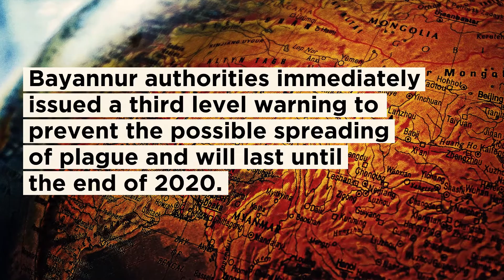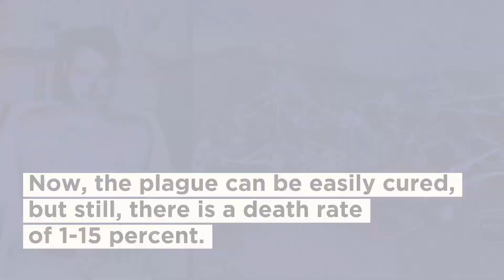Bubonic Plague 2020 in CHINA | Kunyu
A case of bubonic plague occured in China. Bubonic plague caused the deadliest pandemic occured in history during the 14th century. Know the whole story from about the case of bubonic plague in China for the year 2020.

Kunyu